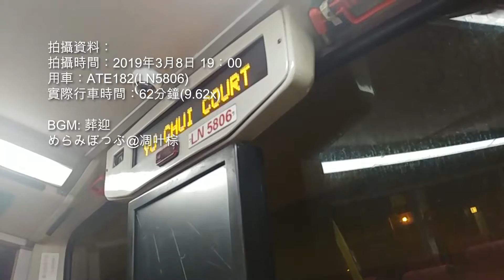九龍巴士 KMB 86線行車片段（往美孚）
已知錯誤：4:52中『永隆街』分站應為『發祥街』。

空調新界巴士路線86，由九巴營辦，來往黃泥頭及美孚，途經沙田區之廣源邨、愉翠苑、沙田第一城、源禾路、沙田市中心及新田圍邨後，取道獅子山隧道及龍翔道往返九龍區之大窩坪、石硤尾、深水埗及長沙灣。

拍攝資料：
拍攝時間：2019年3月8日 19：00
用車：ATE182(LN5806)
實際行車時間：62分鐘(9.62x)

めらみぽっぷ@凋叶棕

AMC